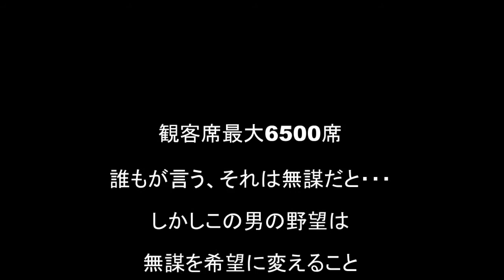【ヒートアップTV】川崎総力戦/10・31HEAT-UPとどろきアリーナ大会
平成28年度川崎市都市ブランド推進事業
 障がい者福祉、いじめ撲滅チャリティー大会
 【”KAWASAKI”を照す希望の光～奇跡を起こせ☆2016】

開場17:30＆開始18:30
会場：神奈川・とどろきアリーナ
《チケット》
■VIP席 6,500円（最前列）
■リングサイド 5,000円（2列目～3列目）
■指定席 4,000円（4列目以降）
■自由席 3,000円
■ドリームチケット　0円（高校生以下,自由席）
■田村応援シート 10,000円（最前列,応援グッズ付）
■HEAT-UP応援シート 9,000円（2～3列目,応援グッズ付）
※当日は各500円増となります。
10・31HEAT-UPとどろきアリーナ大会チケット予約フォーム

▼メインイベント “KAWASAKI”を照す希望の光
シングルマッチ時間無制限1本勝負
 田村和宏
vs
鈴木みのる【鈴木軍】

▼セミファイナル HEAT-UP対全日本プロレス川崎決戦～明るく！楽しく！そして熱く！
8人タッグマッチ 60分1本勝負
 藤波辰爾【ドラディション】＆兼平大介＆岩本煌史【スポルティーバ】＆石田慎也【スポルティーバ】
vs
大森隆男【全日本プロレス】＆ジェイク・リー【全日本プロレス】＆中島洋平【全日本プロレス】＆青柳俊馬【全日本プロレス】

▼第4試合 レスリングマスターズ2016～鬼の霍乱～
6人タッグマッチ 30分1本勝負
 藤原喜明【藤原組】＆渡辺宏志＆那須晃太郎
vs
藤田峰雄【せいき軍】＆ロッキー川村【正規軍・パンクラスイズム横浜】＆中村大介【夕月堂本舗】

▼第3試合 とどろきドリームタッグ～ド演歌とド根性～
タッグマッチ 30分1本勝負
 越中詩郎＆近藤”ド根性”洋史
vs
 PSYCHO＆CHANGO

▼第2試合 ガトムジェネレーション～現代に降り立つ伝説の女帝～
30分1本勝負
カード調整中・ジャガー横田【CRYSIS】の出場が決定

▼第1試合 かわさき総力戦開幕！～とどろきアリーナ21年ぶりのプロレス再会！～
6人タッグマッチ 20分１本勝負
 新井健一郎【DRAGON GATE】＆高梨将弘【DDT】＆LEONA【ドラディション】
vs
阿部史典【スポルティーバ】＆飯塚優＆「Ｘ」

《主催》
プロレスリングHEAT-UP

《後援》
ヨシザワグループ
 ドクターストレッチ

《企業サポート》
 株式会社カーベル、株式会社星建設、田村ガラス店、オフィスSKカンパニー、株式会社サガミ

《協力》
カワサキノサキ、かわさき色輪っかつなぎ実行委員会、農園フェス実行委員会、株式会社LockUP、老沼純、プラスフィーリング、知っトコ！たかつ、Ｒプランニング、HEAT-UPとどろきアリーナ応援隊

《協賛》
シニアライフ・サポート行政書士事務所、イヤーセラピスト高橋、DNG